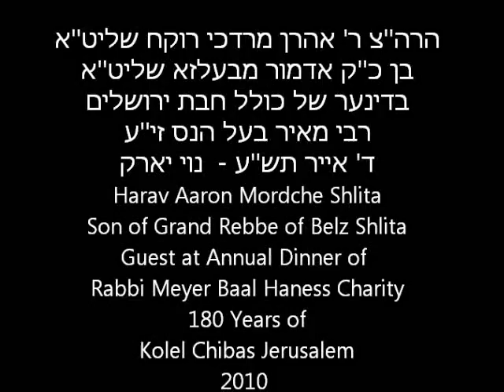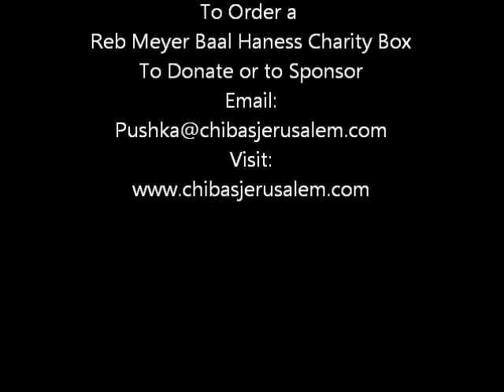Rabbi Meyer Baal Haness - H'Rav Aaron Mordche Shlita son of Belz Rebbe Shlita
Rabbi Meyer Baal Haness Dinner in New York  - 180 Years of Kolel Chibas Jerusalem - H'Rav Aaron Mordche Rokach Shlita son of Belz Rebbe Shlita, Guest at Dinner.